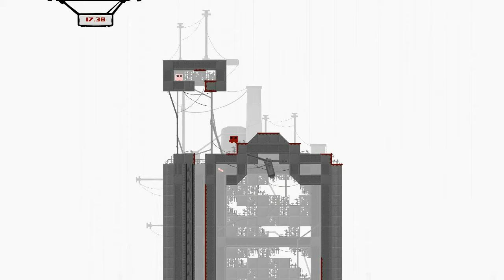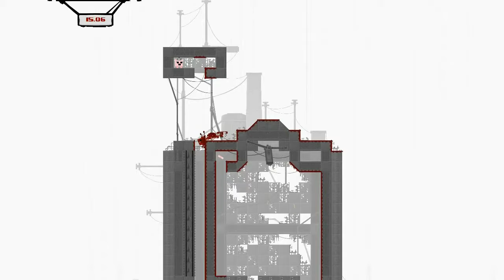Let's Check Out - Super Meat Boy - I Can Do This?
Merc decides to try his skills at Super Meat Boy showing some extremely good and bad luck in one video. This is in preparation for Indie Game: The Movie, since Super Meat Boy (and Team Meat) is one of the three games the movie focuses on, along with Braid and Fez.